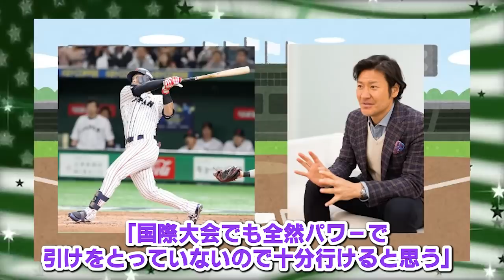落合博満「正直に言うと鈴木誠也は●●」メジャーに挑戦する日本の4番打者へ。落合の忖度なしの本音【プロ野球】